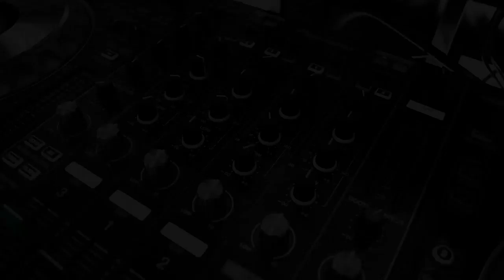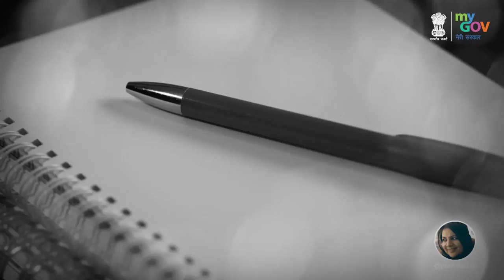S8|E2: Pramila Dixit Jounalist, Poet & Writer